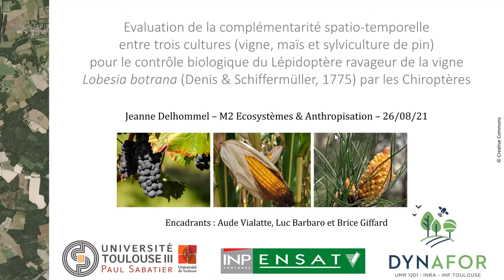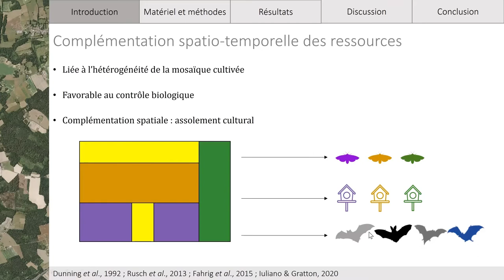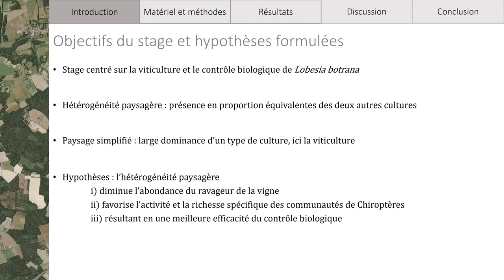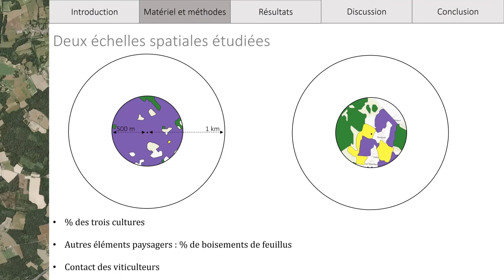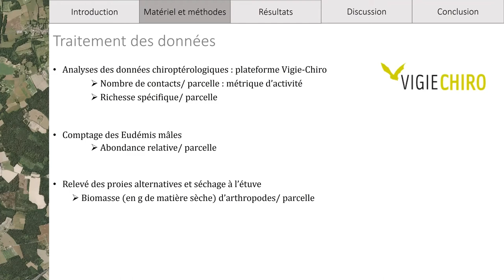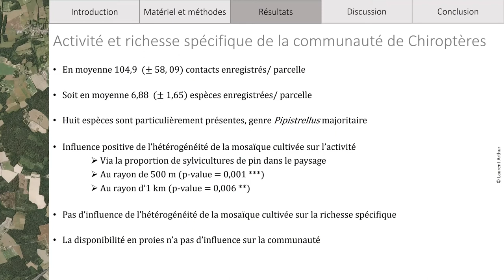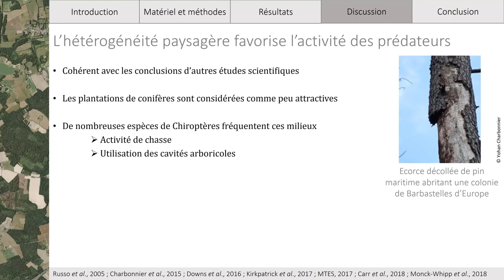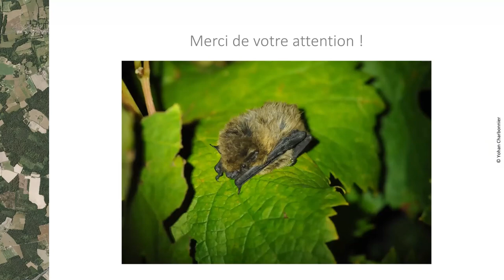Jeanne Delhommel (stagiaire UMR DYNAFOR): Evaluation de la complémentarité spatio-temporelle ...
Évaluation de la complémentarité spatio-temporelle entre trois cultures (vigne, maïs et sylviculture de pin) pour le contrôle biologique du lépidoptère ravageur de la vigne Lobesia botrana (Denis & Schiffermüller, 1775) par les chiroptères.

Par Jeanne Delhommel (stagiaire UMR DYNAFOR, master 2 Biodiversité, Ecologie et Evolution (BEE) parcours Ecosystèmes et Anthropisation, à l’Université Paul Sabatier – ENSAT. Ce stage s'inscrit dans le cadre du projet LepiBats, financé par INRAE-Région Occitanie).
Un gradient paysager établi au sein du vignoble Bordelais a été analysé selon l’hypothèse que le contrôle biologique fourni par les communautés de chiroptères sur le ravageur de la vigne Lobesia botrana est plus efficace au sein de paysages hétérogènes (composés de trois cultures : maïs, vigne et pin) que simplifiés (vigne principalement). En effet, un phénomène de complémentation spatiale (assolement cultural) et temporelle (répartition des pics des lépidoptères ravageurs des cultures concernées) serait à l’œuvre.